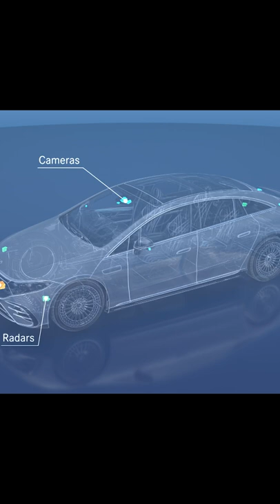Autonomous driving | Motorvision International